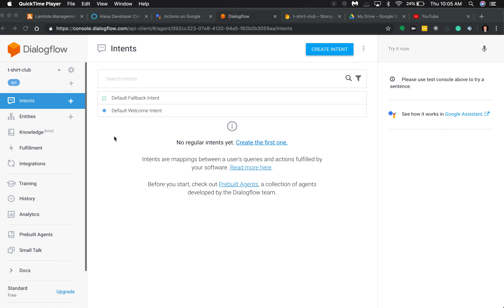Find Dialogflow ProjectID